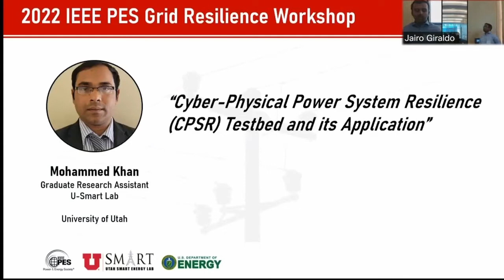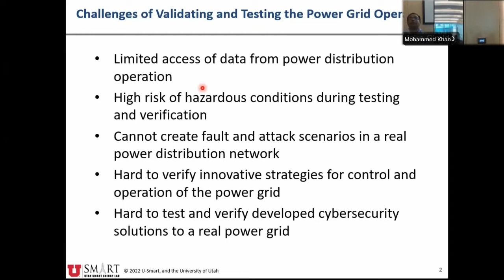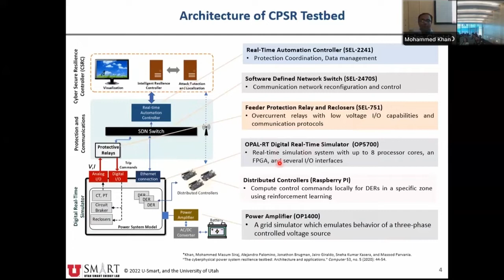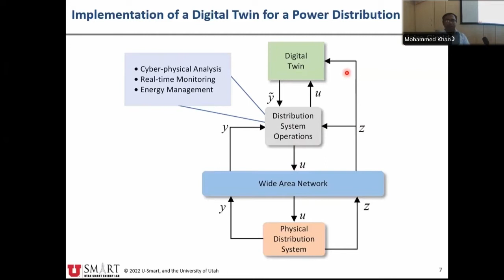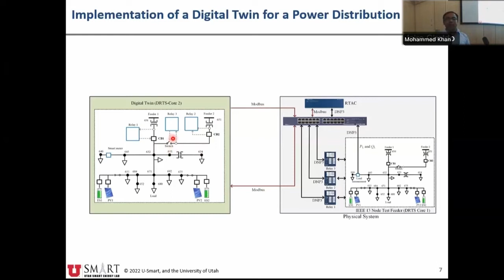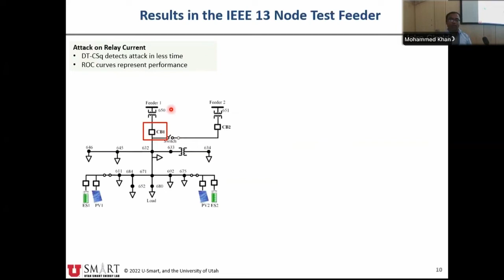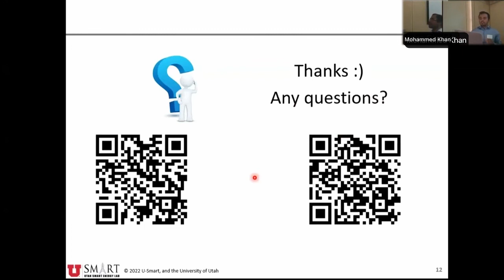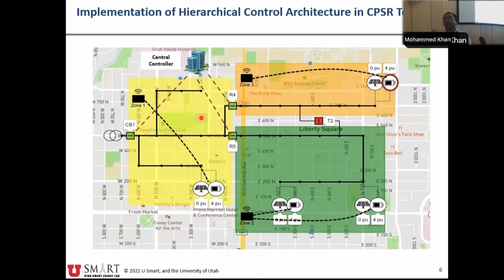Cyber-Physical Power System Resilience (CPSR) Testbed and its Application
Mohammed Khan, Graduate Research Assistant at U-Smart Lab at the University of Utah, presents on "Cyber-Physical Power System Resilience (CPSR) Testbed and its Application" in the IEEE PES Grid Resilience workshop at the University of Utah.